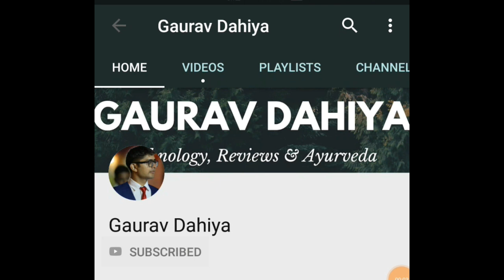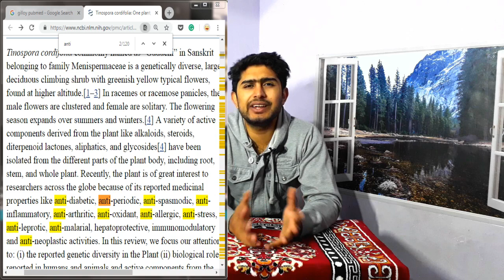Ultimate Immunity Booster || How To Juice A Giloy Properly || गिलोय के फायदे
02:14 - How To Make Juice Of Giloy

How To Juice A Giloy Properly | Ultimate Immunity Booster

In this video, i have demonstrated how to juice a gilloy and talked about its benefits according to Ayurveda & Modern Science.